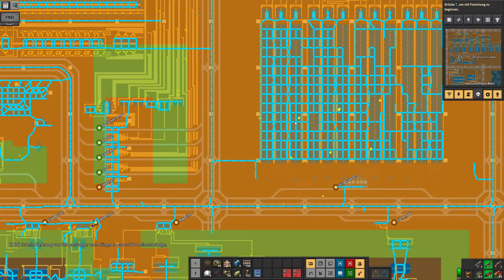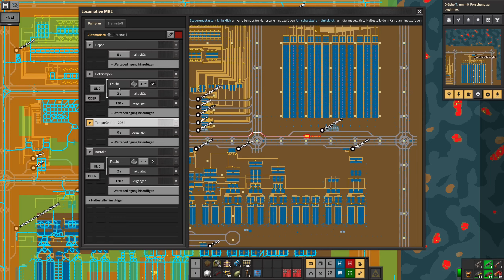Factorio [1.0] - Seablock - Manche Dinge sind dringend - Let's Play 478 - [de/ger]